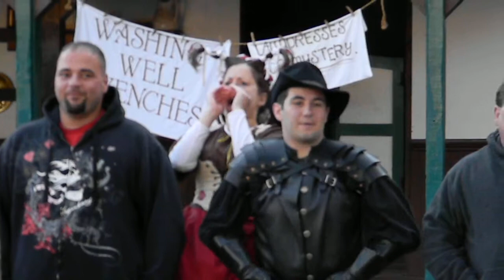washing wenches-closing day 2013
Something new at the shire. VERY funny show. If you like Lucy and Ploppy you'll like these two. I hope they come back for more next year.